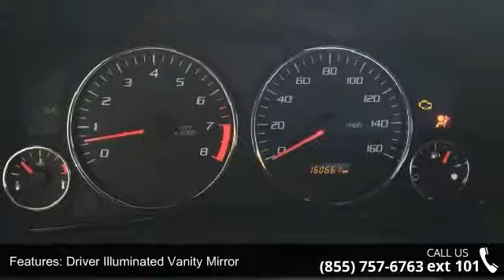2007 Cadillac CTS 4dr Sdn 2.8L - Posner Park Chrysler - D...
CTS trim. Edmunds Consumers' Most Wanted Sedan Under $35,000, Onboard Communications System, Dual Zone A/C, CD Player, Aluminum Wheels, Satellite Radio. 4 Star Driver Front Crash Rating. CLICK NOW!KEY FEATURES INCLUDESatellite Radio, CD Player, Onboard Communications System, Aluminum Wheels, Dual Zone A/C Keyless Entry, Remote Trunk Release, Child Safety Locks, Steering Wheel Controls, Heated Mirrors. EXPERTS CONCLUDEEdmunds Consumers' Most Wanted Sedan Under $35,000. Not only does the CTS boast sporty handling, responsive braking, and a tradition of technology innovation, its performance statistics allow it to compete with BMW, Mercedes, and Audi.  4 Star Driver Front Crash Rating. 4 Star Driver Side Crash Rating. BUY FROM AN AWARD WINNING DEALERTo make this the best buying and service experience you have ever had.